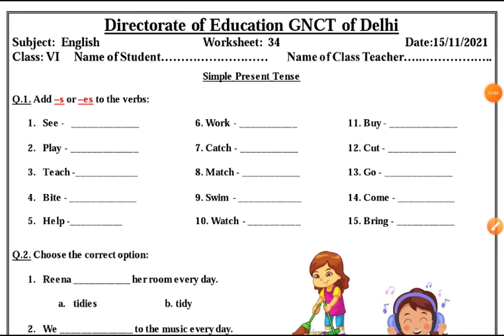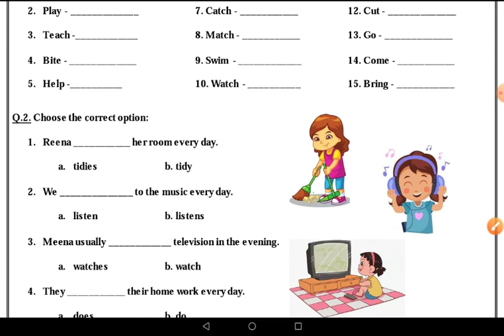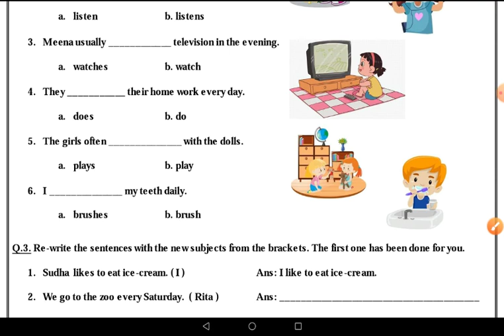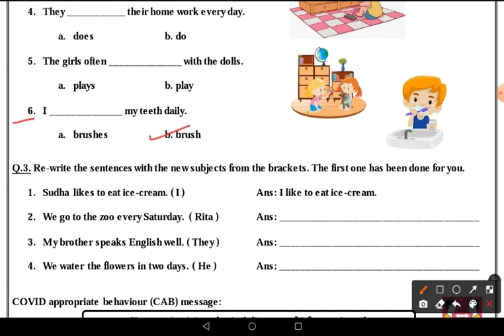DOE Worksheet No 34 ॥ Class 6 ॥ 15.11.2021 ॥ English ॥ Simple Present Tense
English
English  class 6
worksheet 34